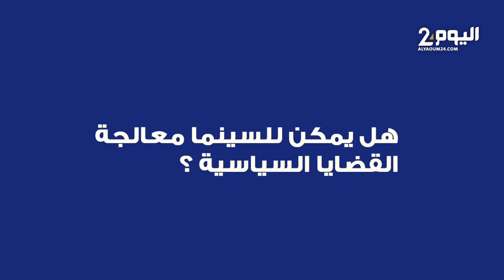عدنان بركة يتحدث عن الفيلم السينمائي شظايا السماء/ السينما والسياسة